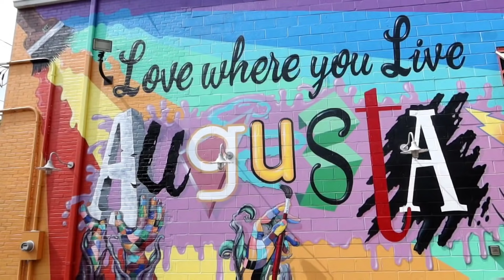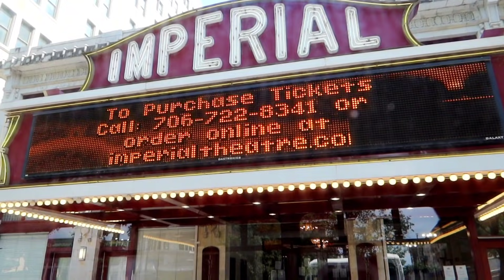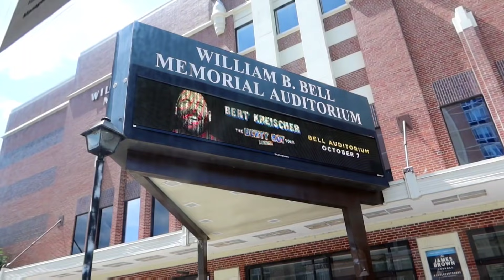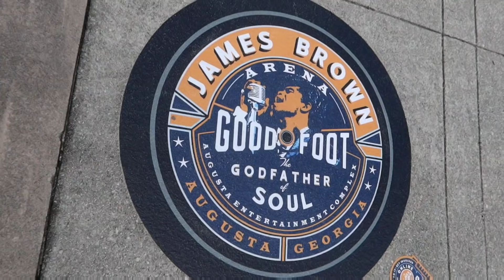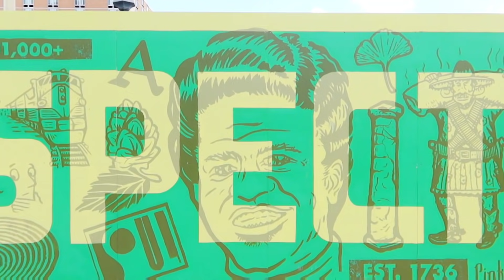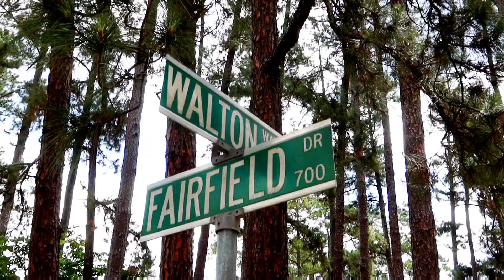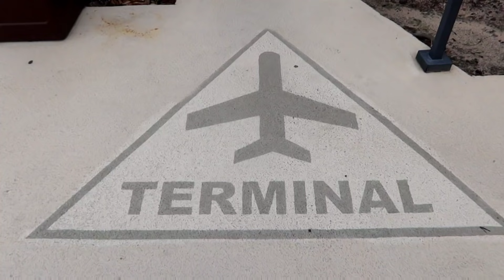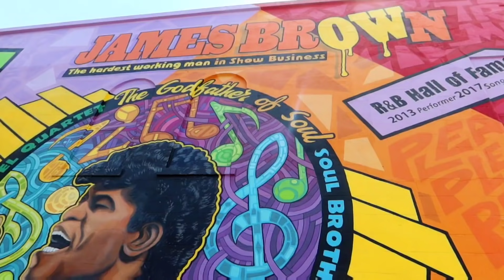JAMES BROWN Family Tour of AUGUSTA, GA Haunts